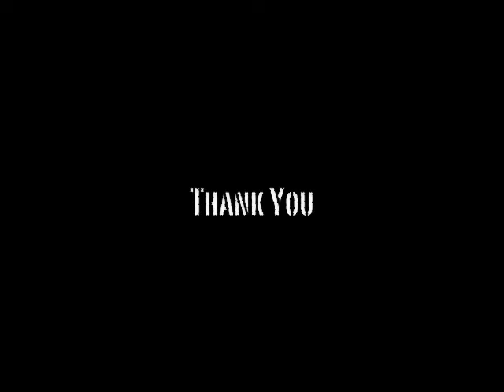Dan G vs Crazy Legs Freestyle